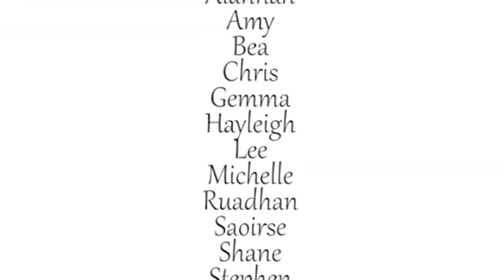Village Carnival Newmarket on Fergus